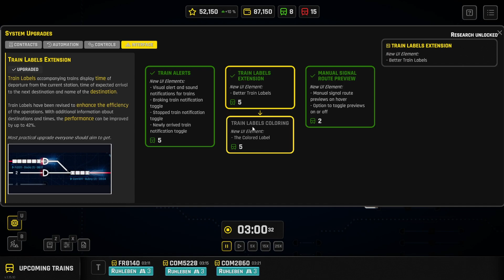The FULL automation in RailRoute